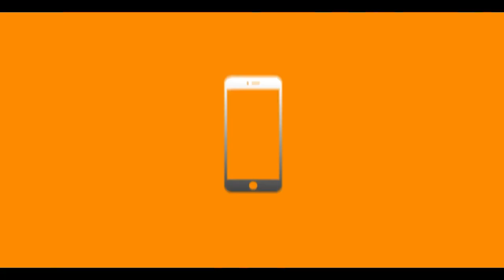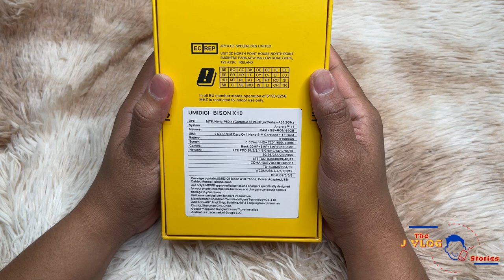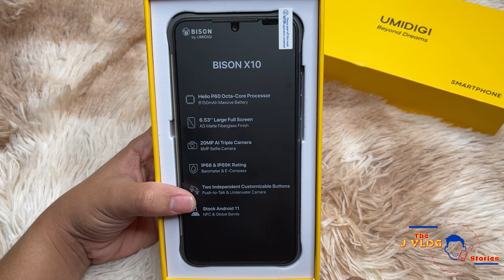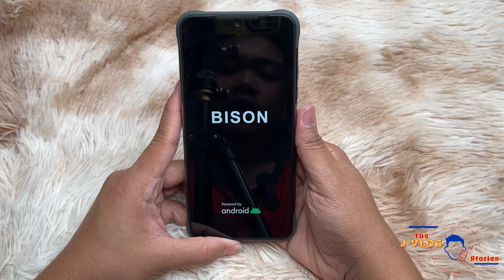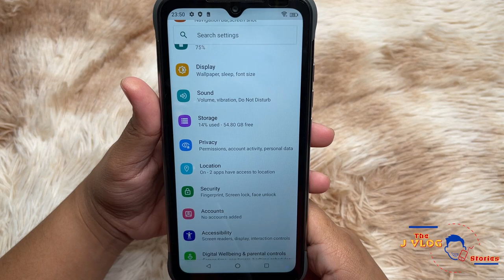Umidigi Bison X10 Unboxing and First Impressions - Filipino | Water Test | 4GB 64GB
Video Editor: adobe rush